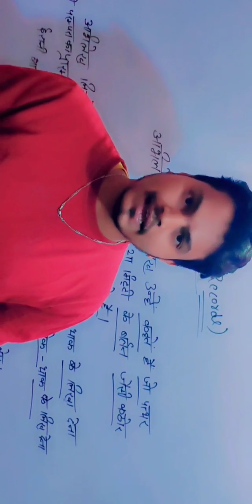अभिलेख किसे कहते हैं ? / शिलालेख के क्या होता है? / स्तंभ लेख क्या होता है ? / by RISHI THAKUR SIR